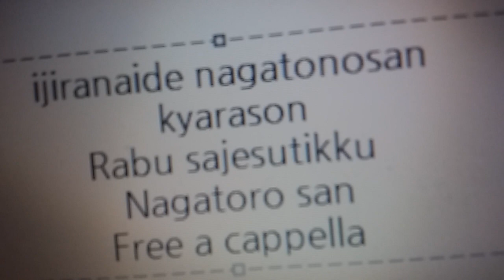イジらないで、長瀞さん キャラクターソング - ラブ♥サジェスティック - 長瀞さん Free a cappella フリーアカペラ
イジらないで、長瀞さんキャラクターソング ラブ♥サジェスティック